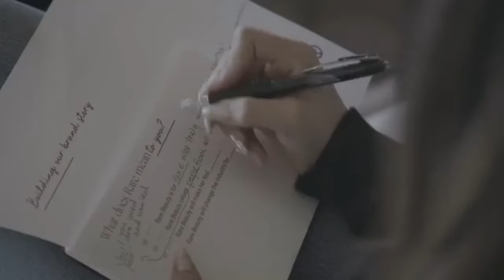SELENA GOMEZ selecciona a fans “R.A.R.O.S” para su línea de belleza